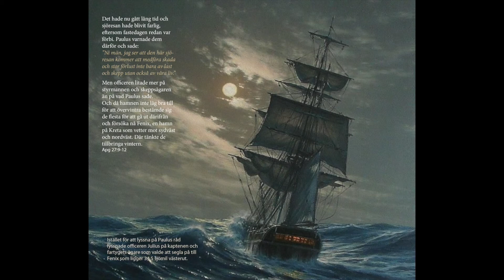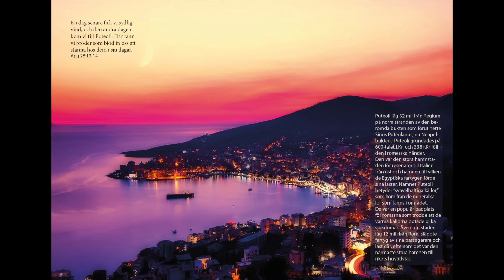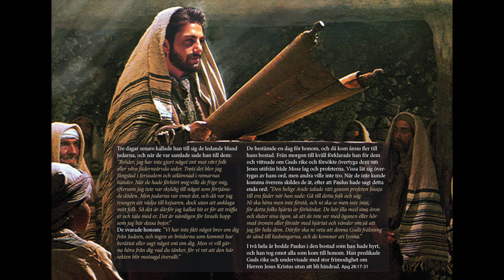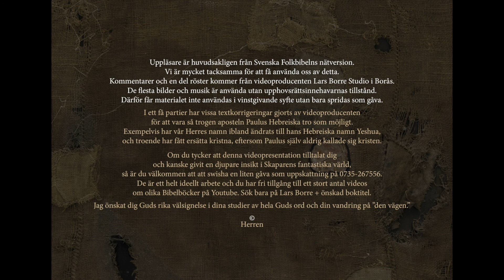Apostlagärningarna del 10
Apg 27:9-28:31. Stormen. Skeppsbrottet. På Malta. Till Rom. Syracusa. Regium. Puteoli. Kopua. Tres Tabernae. Paulus vistelse i Rom. Predikar för judarna i Rom.